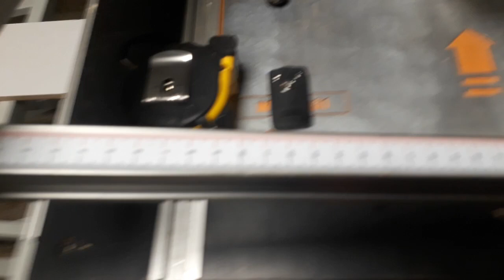Module banc de scie d'entrepreneur TRITON TWX7CS001